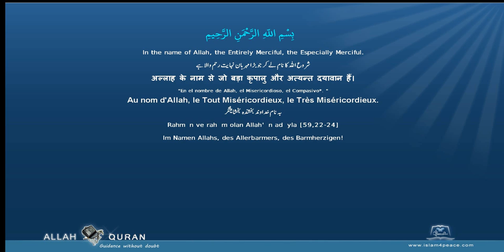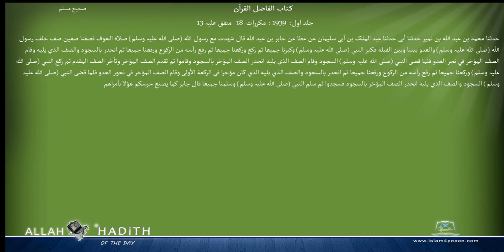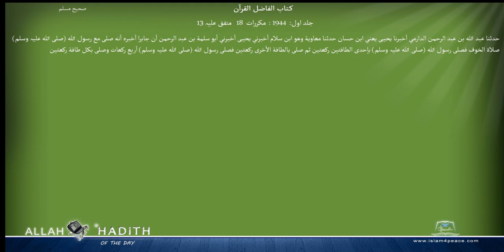Sahih Muslim Arabic صحیح مسلم 008 کتاب الفاضل القرآن